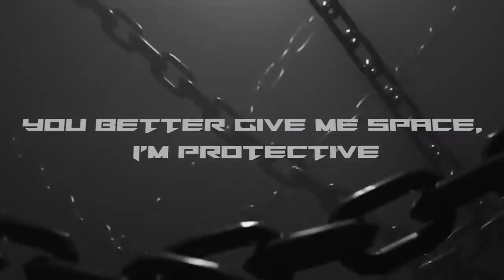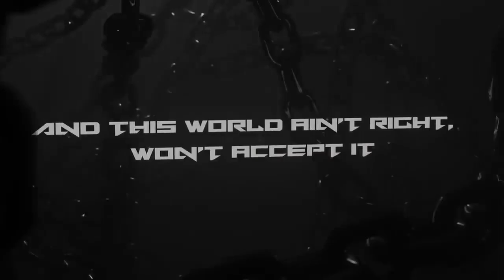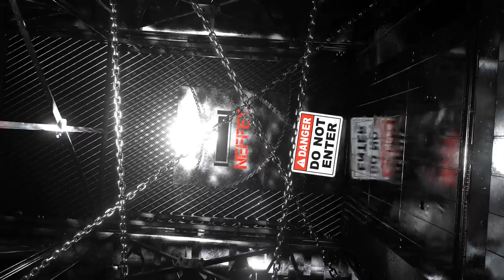Neffex x NCS Desperate Music (copyright Free)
Hi guys!